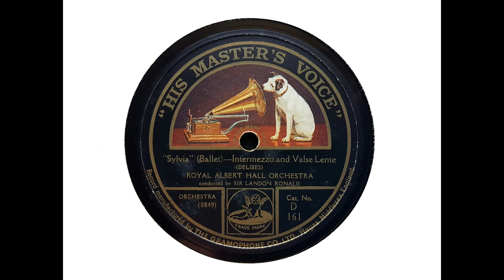Landon Ronald and the New Symphony Orchestra - Intermezzo & Valse Lente ('Sylvia' - Delibes) (1913)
The Intermezzo and Valse Lente from 'Sylvia' were recorded by the New Symphony Orchestra (later known as the Royal Albert Hall Orchestra) at Hayes in January 1913.

Landon Russell Ronald (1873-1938) was born in Kensington, London.

From Wikipedia: In his early career he gained work as an accompanist and répétiteur, but struggled to make his way as a conductor. In the absence of operatic or symphonic work he made his living as a conductor and composer in West End shows in the late 19th and early 20th century. With the foundation of the London Symphony Orchestra in 1904 his career began to flourish, and by 1908 he was well-enough established to be chosen to succeed Thomas Beecham as conductor of the New Symphony Orchestra in London. Ronald was an early enthusiast for recording, and was associated with the Gramophone Company...from 1900 for the rest of his life. From 1910 until shortly before his death, Ronald was principal of the Guildhall School of Music in London. He modernised the curriculum and raised its standards to compete with the leading musical training establishments the Royal Academy of Music and the Royal College of Music.